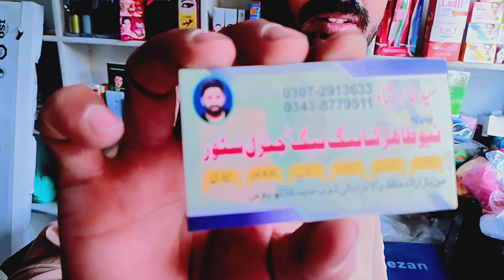cosmetics shop.cosmetics shop tour.cosmetics shop business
kasmetic shop
cosmetic shop design
cosmetic shop
cosmetic shop interior design ideas
cosmetic shop decoration
cosmetic shop rack design
cosmetic shop furniture design
cosmetic shop business
cosmetic shop name
cosmetic shop interior design
cosmetic shop design small
cosmetic shop glass design
cosmetic shop tour
cosmetic wholesalers
fancy cosmetic shop
cosmetic shop in usa
cosmetic shop vlog
cosmetic shop retail
big cosmetic shop
low budget cosmetic shop
cosmetic shop in mall
cosmetic shop review
cosmetic pakistan
cosmetic shop pettah
cosmetic shop budget
cosmetics display racks
cosmetic counter
cosmetic big shop
where to buy makeup wholesale
retail cosmetic shop
wholesale cosmetic shop
new cosmetic shop open
cosmetics showroom
new cosmetic shop
cosmetic store business plan
cosmetic shop in dubai
cosmetic supplier
cosmetic store interior design
cosmetic shop advertisement
cosmetic shop fitting
cosmetic dukan
cosmetic fancy store
cosmetic store wholesale
cosmetic corner
cosmetic store business
cosmetic shop open
starting a cosmetic shop
cosmetic shop setup
cosmetic store design
cosmetic shop items
cosmetic supermarket
cosmetics shop tour
imported makeup wholesale
cosmetic shop profit
cosmetic store design ideas
best cosmetic shop design
cosmetics shop list
cosmetic retail shop
k beauty wholesale
cosmetic shopping in germany
cosmetics shop in usa
cosmetic business inventory
cosmetic shop income
cosmetic shop 2024
beauty shop 2
beauty shop 2 full movie
beauty shop 2 trailer
cosmetic shop design 2023
cosmetic pop up shop
cosmetics company store haul
cosmetic shop 3d design
beauty shop 3 full movie
3 tier rolling cart
cosmetic shop diablo 4
diablo 4 cosmetic shop
beauty shop 5/12
cosmetic shop setup ideas
beauty shop 6/12
so young's beauty room
small salon suite ideas
no budget makeup shopping
cosmetic shop kaise start kare
cosmetic shop counter design
cosmetic shop kholne me kitna paisa lagta hai
cosmetic shop name list
7 wonders face products
7 heaven supermarket reviews
7/11 store design
cosmetic 99 store
99 store cosmetics
99 cents store makeup